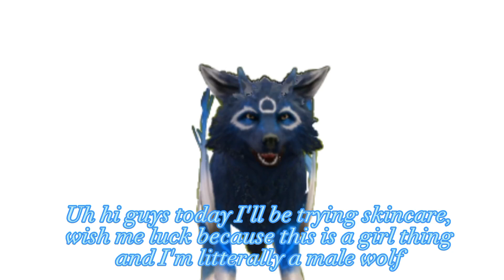Shadow tries skincare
Today shadow tries skincare (End is cursed)